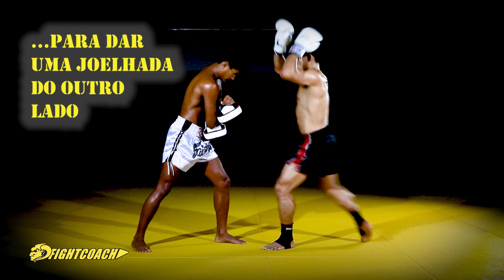Combinação de Muay Thai/MMA: Chute Frontal - Joelhada - Cotovelada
Esta combinação de Muay Thai/MMA utiliza várias técnicas, e melhora chutes, joelhadas e cotoveladas, e a capacidade geral de medir e manter a distância ao oponente.
A combinação começa com o chute frontal (na Tailândia, conhecido como "teep"). Esse chute pode ser usado para criar espaço contra um oponente particularmente agressivo. Um chute frontal no momento certo pode lançar o oponente para tras, ou até derrubá-lo. Se o oponente ainda estiver avançando, o segundo golpe desta combinação, uma joelhada reta, é dado com força máxima, usando a perna de tras. Pratique dar a joelhada sem abaixar as mãos e assím sacrificar a guarda, pois o joelho é frequentemente contra-atacado com socos. A joelhada possivelmente cria uma abertura para o ultimo golpe, a cotovelada.